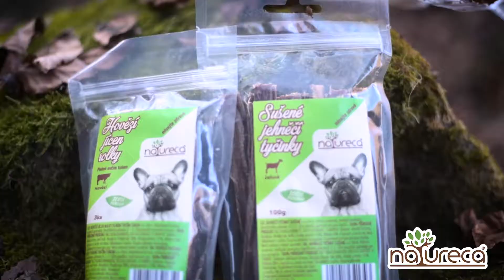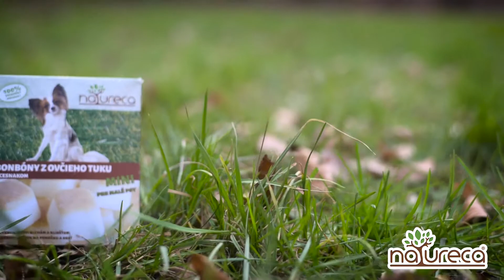Natureca - promo video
Kvalitní přírodní pamlsky pro psy.

Kamera :  Tomáš Dančo ( Tomáš Dančo - Fine Pet Photography )
Strih : Nicol Urbanová ( KeskiyöKaala photo )

Ochutnávači :
Rick Rorty Koryfefj  "Riško"
Aurora Izzbam  White "Orka"
Bugatti Brum-Brum Chimneysweep "Hiiro"